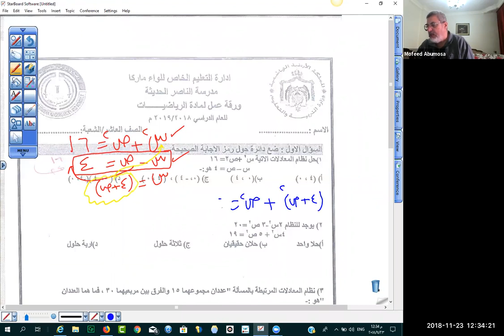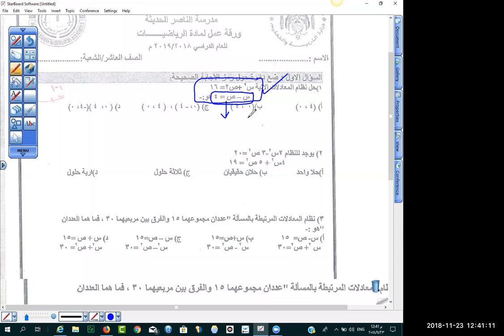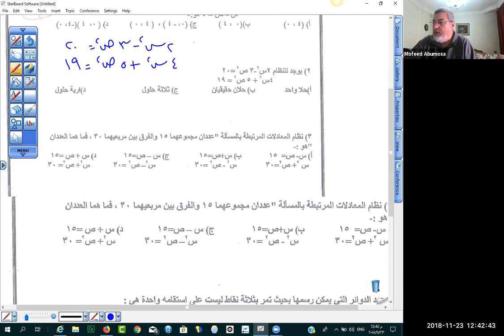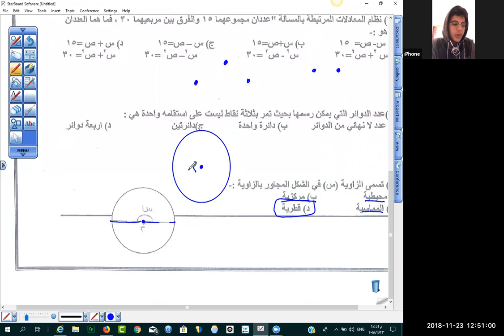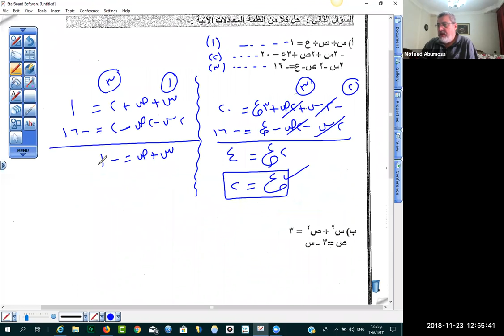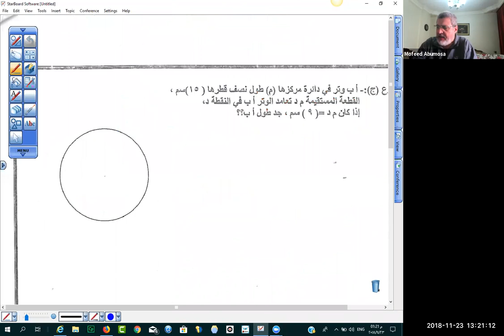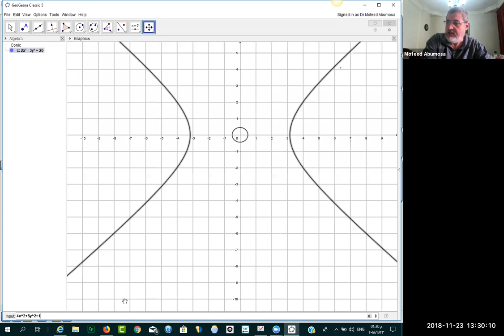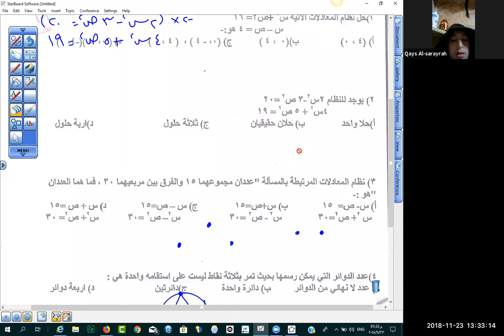حصة مراجعة للصف العاشر حل انظمة المعادلات وأول درسين من وحدة الدائرة